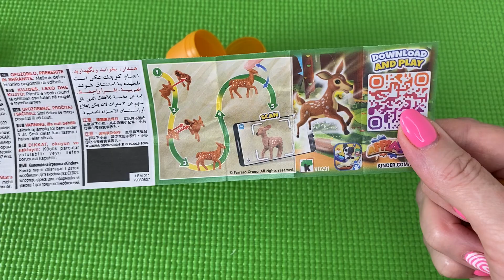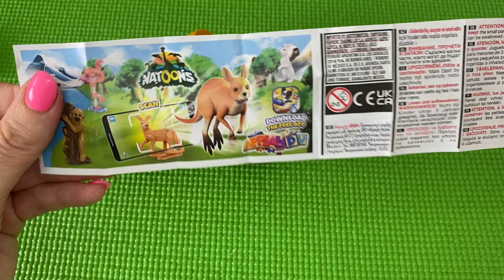Kinder Surprise Natoons Unboxing / Kinder Surprise / Satisfying ASMR Video